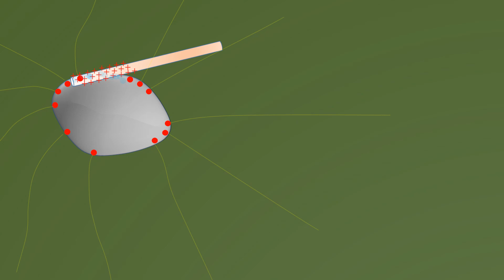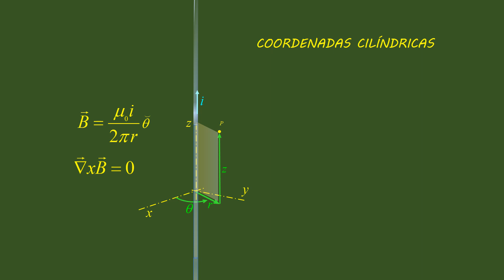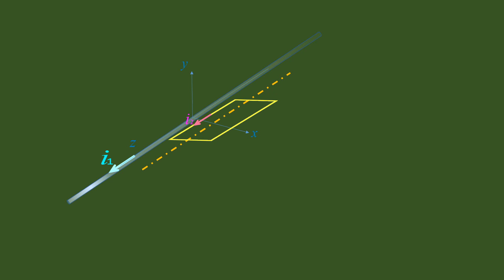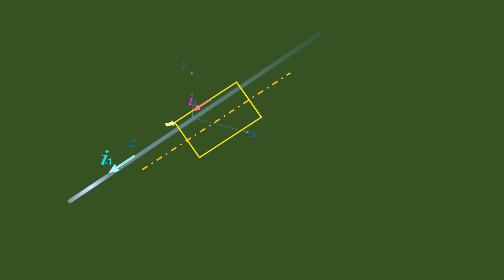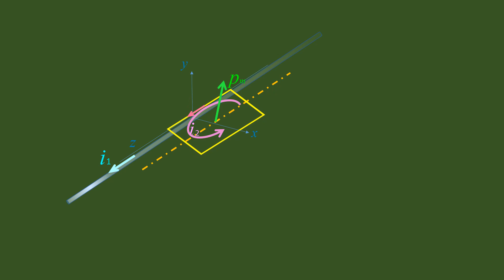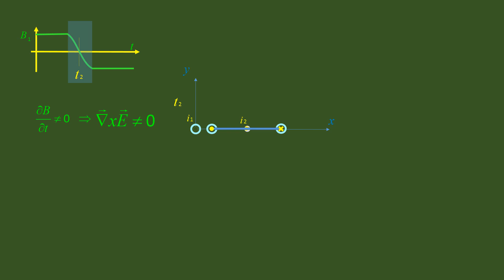Rotacional del campo magnético externo a una distribución de corriente.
A partir del cálculo del rotacional del campo magnético fuera de un alambre con corriente continua, comprobamos que no es posible extraer energía del campo en la región externa al alambre.
La consideración de una espira con corriente próxima a dicho alambre permite comprobar que en motores, la energía proviene de las conmutaciones de la corriente de campo cuando se trata de motores en CC mientras que en motores de CA dicha energía es provista por las variaciones de la corriente impulsora del campo.